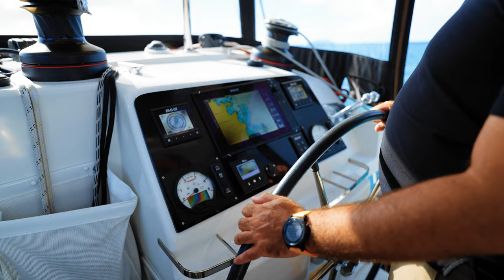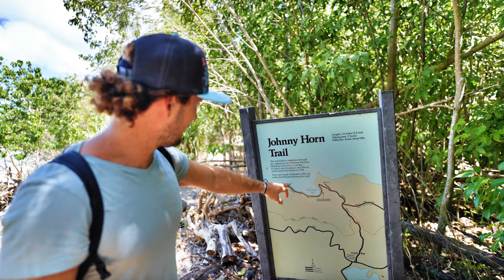Sailing St. John - Crewed Yacht Charter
There is nothing quite as freeing as sailing across crystal clear waters and waking up in a new destination every day. While we are obsessed with all things hotels, we quickly came to find out Sail Luna is basically like a little floating hotel and we were in heaven.

We are so excited to share with you this incredible experience chartering a catamaran in the Caribbean and you'll be AMAZING to find out that it's totally doable if you're looking for a luxury vacation at sea! We are so grateful to Sail Luna for hosting us on this adventure! All-inclusive charters are popping up all over the world as more and more people are looking for private, bespoke experiences for their vacations.

During our few days with Sail Luna, we sailed from St. Thomas to St. John, swam with turtles, dined on exquisite & fresh cuisine, watched the sunset from our favorite lounge spot, dined onshore at a world-famous beach club and got to experience the utter silence of true sailing. Nim and Fabi were amazing hosts and made this video SO much fun to create. We hope you enjoy it as much as we enjoyed filming it!

If you're looking for more information on booking a charter like this one, be sure to check out our guide:

If you're as obsessed with Sail Luna as we are, be sure to inquire directly with them here:

We provide weekly videos from our favorite hotels, travel tips and things to do in the best destinations around the world. We'd love for you to join us- share you thoughts, comments, questions with us through youtube, instagram and our blog.

Maren Engh & Max Jallifier